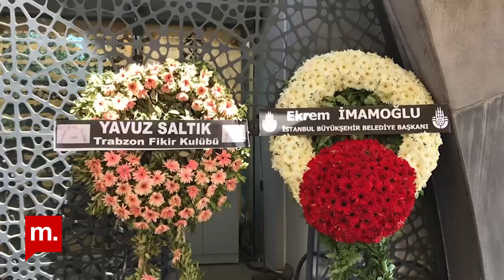Prof. Dr. Altan İplikçi son yolculuğuna uğurlandı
İstanbul Üniversitesi İstanbul Tıp Fakültesi’nin duayen hocalarından, Medyascope programcısı ve yazar Müge İplikçi’nin babası, Medyascope Yayın Yönetmeni Ruşen Çakır’ın kayınpederi, patolog Prof. Dr. Altan İplikçi 82 yaşında yaşama veda etti. İplikçi için Üsküdar Şakirin Camii’nde cenaze töreni düzenlendi. Altan İplikçi’nin naaşı, camideki törenin ardından Karacaahmet Mezarlığı’na defnedildi.

Teşekkürler!